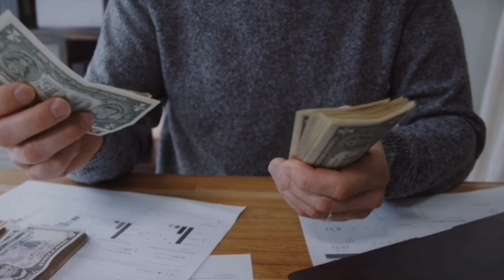BIOINFORMERCIAL LA UNION NHS - SENIOR HIGH SCHOOL CATEGORY